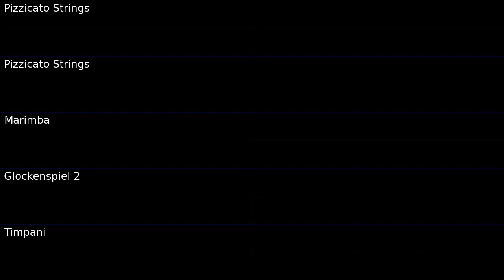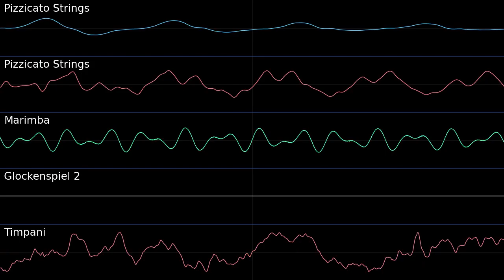Sky Peak Prairie [Isolated Strings, Marimba, Bells and Timpani] PMD2